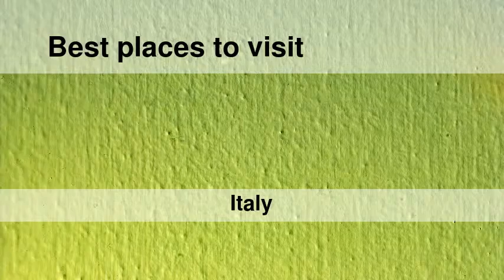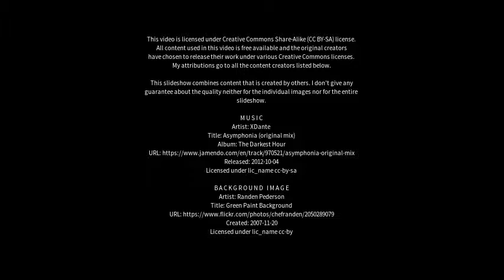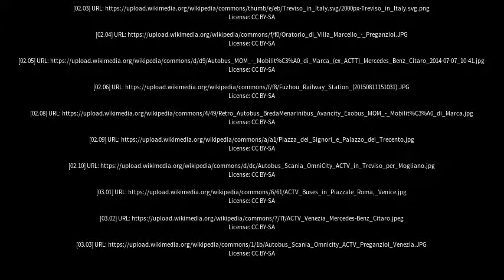Best places to visit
Best places to visit - Preganziol (Italy) Best places to visit - Slideshows from all over the world - City trips, nature pictures, etc.